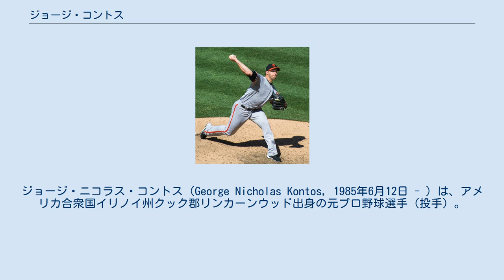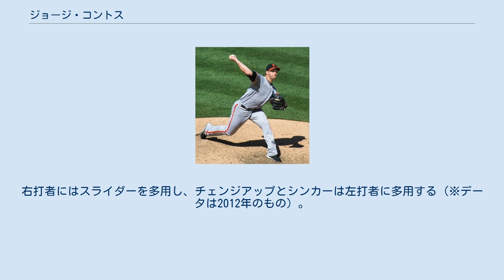ジョージ・コントス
ジョージ・ニコラス・コントス（George Nicholas Kontos, 1985年6月12日 - ）は、アメリカ合衆国イリノイ州クック郡リンカーンウッド出身の元プロ野球選手（投手）。
右投右打。
 2006年のMLBドラフト5巡目（全体164位）でニューヨーク・ヤンキースから指名され、プロ入り。
 2009年にトミー・ジョン手術を受け、復帰後はリリーフに転向した。
 2010年のシーズン終了後にルール・ファイブ・ドラフトでサンディエゴ・パドレスに移ったが、25人枠から外れたため、翌年の開幕前にヤンキースへ復帰した。
 2011年9月10日のロサンゼルス・エンゼルス戦でメジャーデビューを果たした。
 2012年の開幕直前にクリス・スチュワートとのトレードで、サンフランシスコ・ジャイアンツへ移籍した。
 2013年は52試合に登板して2勝2敗、防御率4.39、47奪三振を記録した。
 2014年は24試合に登板して4勝0敗、防御率2.78、27奪三振を記録した。
 2015年は73試合に登板して4勝4敗、防御率2.33、44奪三振を記録した。
 2016年は57試合に登板して3勝2敗、防御率2.53、35奪三振を記録した。
 2017年8月5日にウェイバー公示を経てピッツバーグ・パイレーツへ移籍した。
 2018年5月25日にDFAとなり、29日に自由契約となった。
6月2日にクリーブランド・インディアンスとマイナー契約を結び、傘下のAAA級コロンバス・クリッパーズへ配属された。
6月19日にメジャー契約を結んでアクティブ・ロースター入りした。
7月6日にジェームズ・ホイトの加入に伴ってDFAとなり、8日にマイナー契約でAAA級コロンバスへ配属された。
8月10日に金銭トレードで、ヤンキースへ移籍し、傘下のAAA級スクラントン・ウィルクスバリ・レイルライダースへ配属された。
8月13日にメジャー契約を結んでアクティブ・ロースター入りした。
8月15日にDFAとなり、17日にマイナー契約でAAA級スクラントン・ウィルクスバリへ配属された。
 2019年1月25日にシカゴ・カブスとマイナー契約を結んだが、4月14日に自由契約となった。
5月10日に独立リーグであるアトランティックリーグのロングアイランド・ダックスと契約。
5月25日にワシントン・ナショナルズとマイナー契約を結んだ。
8月28日に自由契約となった。
 2020年7月20日に現役引退を表明した。
 全投球の約51％がスライダー（平均84mph）で、追い込んでからは7割以上がスライダーである。
フォーシーム（平均91mph）が約35％、同じくシンカー（平均91mph）が約15％、チェンジアップが約4％（平均85mph）となっている。
右打者にはスライダーを多用し、チェンジアップとシンカーは左打者に多用する（※データは2012年のもの）。